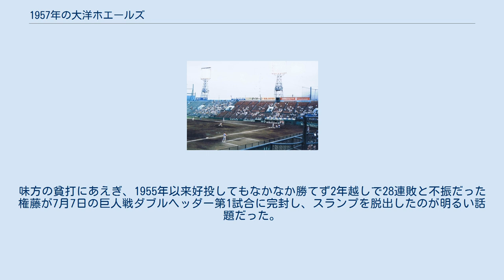1957年の大洋ホエールズ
1957年の大洋ホエールズでは、1957年の大洋ホエールズの動向をまとめる。
 この年の大洋ホエールズは、迫畑正巳監督の2年目のシーズンである。
 1954年から続いた3年連続の最下位に悩むチームは、「今年こそ何とか5位」と目標を立てた。
しかし、2年目の秋山登や権藤正利、大石正彦ら投手陣の好投に打線が報いることができず、チームは開幕から最下位を独走。
前年より借金は半減するも打線の貧打などもあって最後は広島との5位争いに敗れ、惜しくも最下位脱出はならず4年連続の最下位という不名誉な記録を打ち立てた。
投手陣は秋山が負けが込みながらも24勝で2年目のジンクスを吹き飛ばし、打線の援護なく開幕7連敗を喫した権藤も28連敗から脱出すると、勝ち星を重ね3年ぶり2ケタの12勝をあげてチーム防御率は3.10と健闘。
打撃陣では投高打低の中で青田昇が22本塁打を打って本塁打王を獲得し気を吐くも、それ以外の選手は不調だった。
シーズン終了後、あまりの不成績に業を煮やした中部オーナーは森茂雄を球団社長に招聘。
森の招聘が1960年の初優勝につながるが、大物監督の就任を前提として森が迎えられたことは当時の主力選手は誰も知らなかった。
味方の貧打にあえぎ、1955年以来好投してもなかなか勝てず2年越しで28連敗と不振だった権藤が7月7日の巨人戦ダブルヘッダー第1試合に完封し、スランプを脱出したのが明るい話題だった。